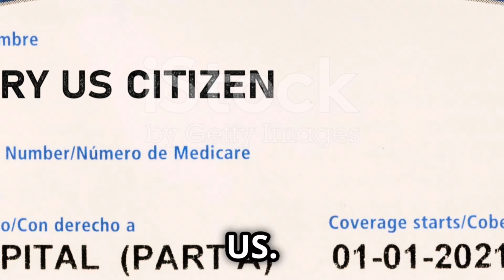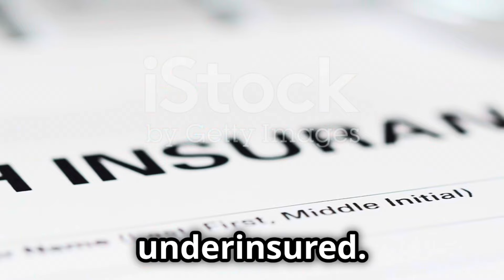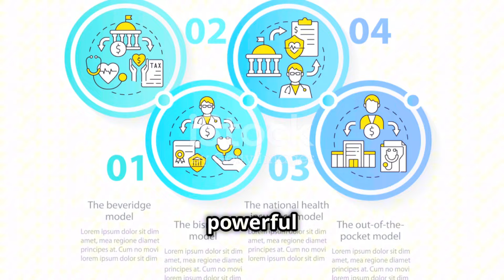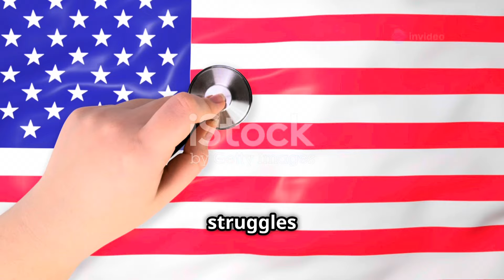AMERIKADA TIBBIY MUALAJA QIMMATMI YAXSHI TOMONLARI NIMADA MEDITSINA IBN SINO KANADA UK 🇬🇧 TABOBATI